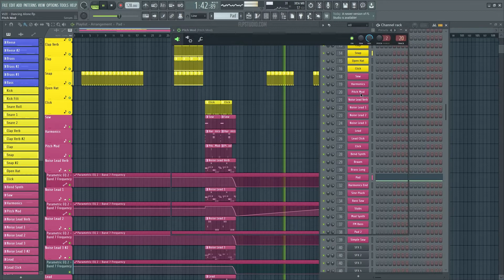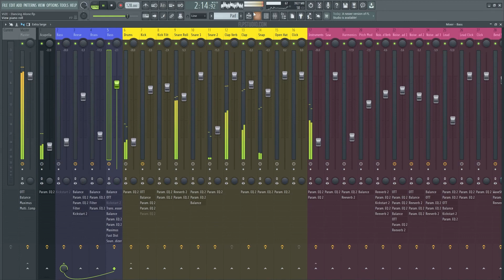VIZE - Dancing Alone (FL Studio Remake)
💻 A deconstructed FL Studio Remake version of "Dancing Alone", by VIZE. And released by Epic/Crash Your Sound Records. A track with a lot to learn about Transitions, Drums, Beatmaking, Sub Basses, Mid Basses, Synths, Fx, Song Structure, Vocals, and many more modern Dance Music Production Elements.

🎹 The Template was made for FL Studio 20. Using Xfer's Serum v1.334 (or higher), and Nicky Romero's Kickstart 2 external Vst Plugins. Also making use of, Stock FX and Stock Instruments. Dance Style samples for beginners are included, with a full arrangement Beat. Both fully Mixed and Mastered, ready for you to download and start playing it!

⚙ Template Specifications ⚙
📌Software, DAW: FL Studio 20.8, or higher.
📌VST Plugins: Xfer's Serum 1.334 (or higher), and Nicky Romero's Kickstart v2 Vst plugins Required.
📌Song Key: C Maj
📌Time Length: 2:54